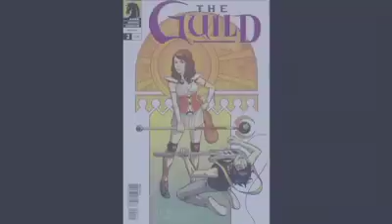Review: The Guild #2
Amber looks at the second issue of Felicia Day's comic book adaptation of The Guild. You can find info about the show at watchtheguild.com. Special thanks to Paul French for making this video possible.
AmberUnmasked.com